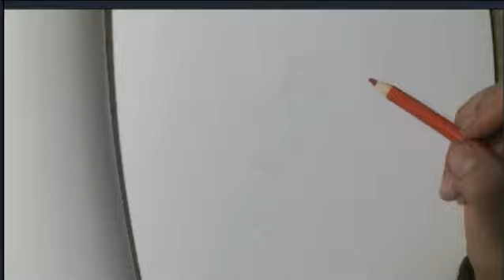PSA: Don't Be An @$$h0le- Sketchbook Storytime